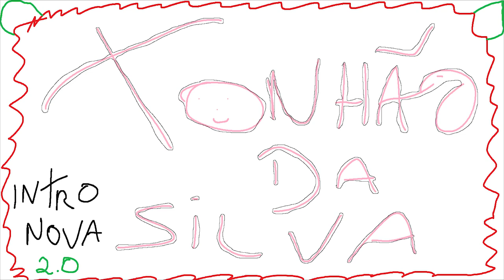GTA 5 ROLEPLAY BRASIL - MELHOR DRIFTEIRO DO BRASIL ! - (6ª TEMPORADA EP 47)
Nesse episódio de GTA V Roleplay, participei de uma competição de Drift, com mais de 15 oponentes !!
Fala pessoal, bora assistir GTA 5 ROLEPLAY BRASIL - MELHOR DRIFTEIRO DO BRASIL ! - (6ª TEMPORADA EP 47)

💣 MEU SETUP !

Memoria: 16GB DDR4
Processador: Ryzen 3 2200g 3.7Ghz
Placa mãe: GA A320M-S2H
Placa de Vídeo: RX 580 8GB
HD: 2TB SSD 240GB